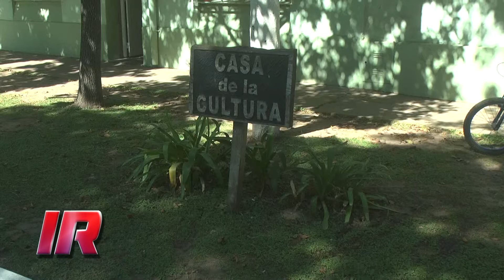Este sábado habrá fiesta de Carnaval en Ricardone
La Comuna de Ricardone organiza este sábado 9 de marzo los fabulosos festejos de Carnaval con entrada libre y gratuita.